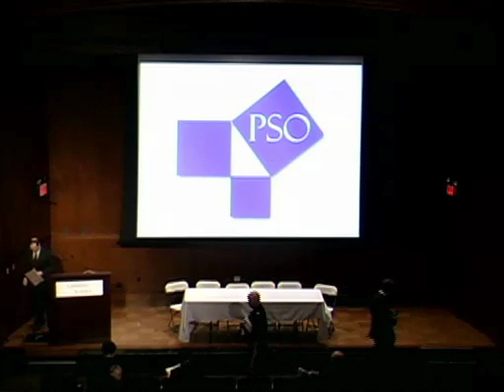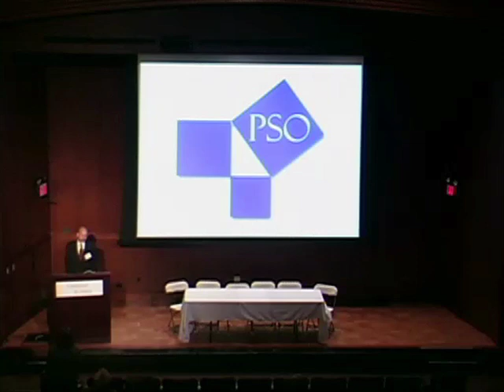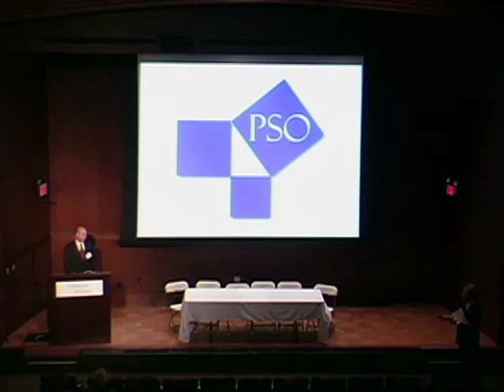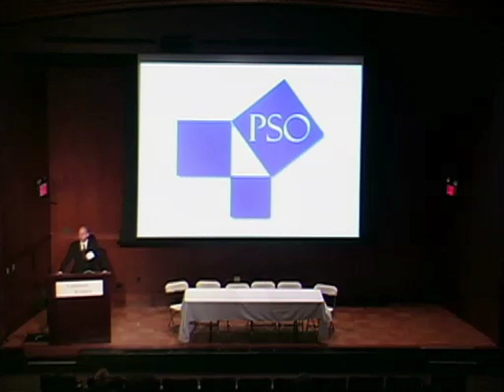Dr. Richard Andres, NDU - High-impact Grid Threat Exercises -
Dr. Richard Andres, Energy Security Program Chair, NDU "High-impact Exercises"

Dupont Summit 2012 on Science, Technology, and Environmental Policy, Washington DC
Policy Studies Organization, InfraGard National EMP SIG Sessions

Dr. Richard Andres, Energy Security Program Chair of NDU, was the lead host of the first comprehensive contingency planning on a nationwide collapse of infrastructure in October 2011 with InfraGard, the Maryland Emergency Management Agency and the US House Congressional EMP Caucus.  The consensus from those in these workshops and exercise was that in the event of a long term nationwide collapse, outside help would not be available in a timely manner.  Therefore, local communities must be more capable of providing essential services such as power, communications, food, water and sanitation locally to the greatest extent possible.  This creates an urgent and strong perceived need for local power generation and storage.  He shared his experience in leading these conversations and noted why it was complicated.  He also answered questions about how next steps might be encouraged without provoking resistance to the conversation by sounding either "too alarmist" or extreme on the issues.